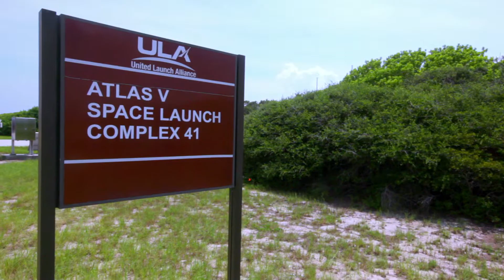NASA's Mission Juno "The Launch"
We had the privilege of an all-access pass to film the preparation, building, and launch of the spacecraft for the "Mission Juno" experience, a 24-month examination of NASA's New Frontiers exploration to Jupiter (with @radical Media). Over the course of two years we interviewed every top scientist from NASA, JPL, and the Southwest Research Institute including Principal Investigator, Scott Bolton, who conceived of the mission. With unprecedented access to Launch Complex 41 at historic Cape Canaveral, this was far and away the most dangerous, secure, and exclusive location Sherpa Productions has ever shot. But filming the launch, the "biggest risk in the entire mission", did not distract us from our course: to share the amazing human story behind the childhood dreams of a team of scientists, come to fruition in a single moment.